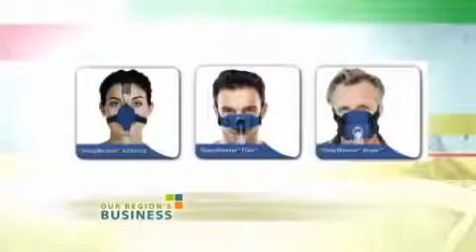Circadiance Featured on Our Region's Business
David Groll CEO and Founder of Circadiance speaks on Our Region's Business a Sunday-morning business affairs program co-produced by the Allegheny Conference on Community Development and WPXI-TV that aims to play a positive role in the Pittsburgh region by providing business news, information and commentary in a lively and entertaining format.